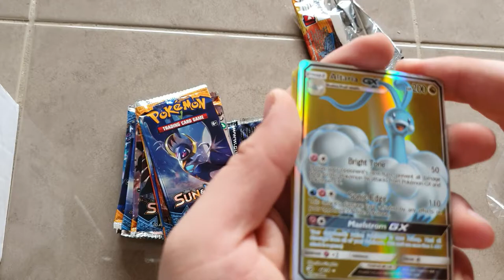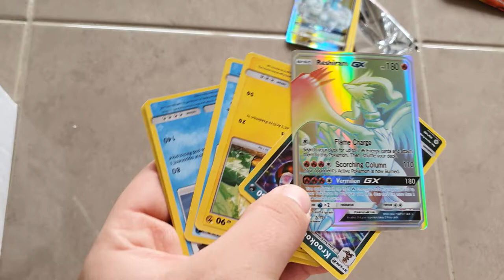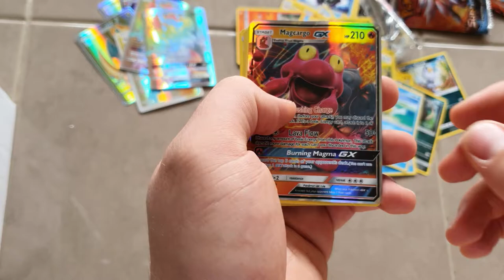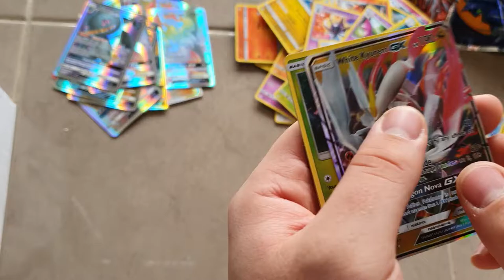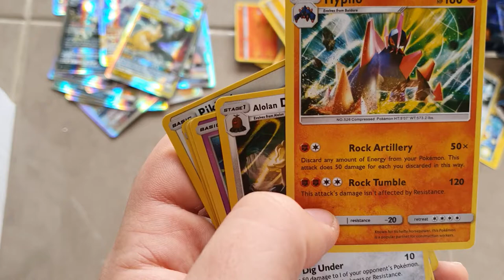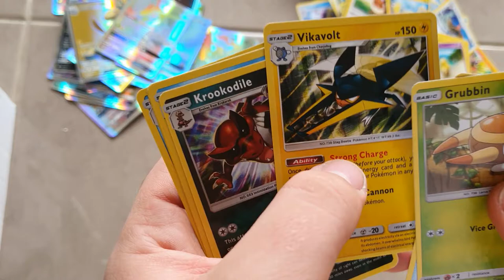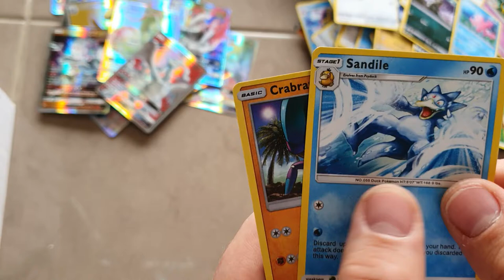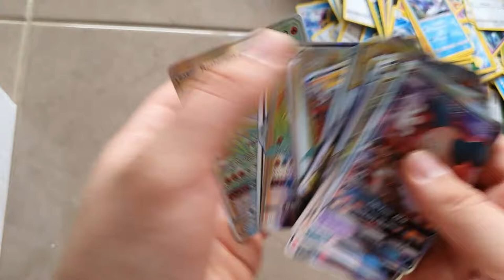I open Pokemon cards from Wish that a friend bought me. EXTREME LUCK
My friend bought me some Pokemon cards from wish.com and I decided to do a video. Excuse my enthusiasm or lack thereof I was exhausted.